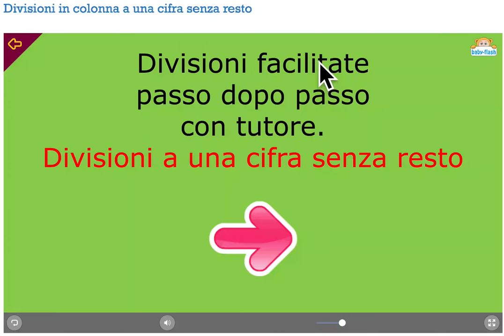Divisioni facilitate 1 cifra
Esercizi didattici interattivi